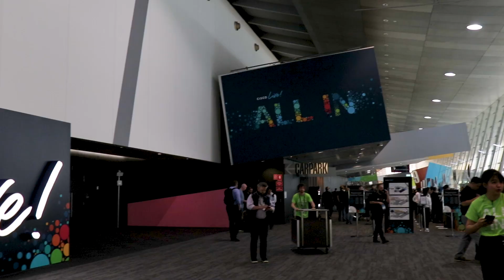IT Roaming Reporter Recap of CiscoLive Melbourne 2022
Join the IT Roaming Reporters as they recap CiscoLive Melbourne 2022.